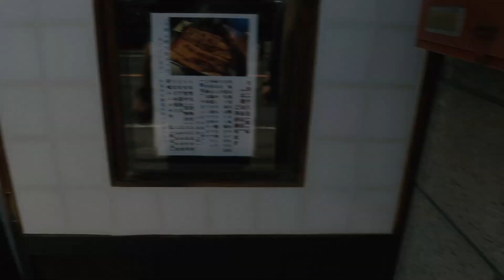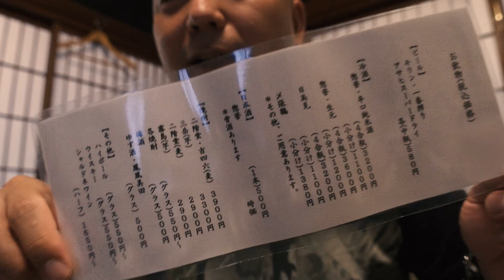字幕ON推奨【栃木のおじさんvlog】土用の丑の日間近。口粟野の看板の無いお店、日本料理西むらの個室でとても美味しい鰻重を頂いた話。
※動画に書き込んでいた字幕、テロップをYou Tubeの字幕機能で作ることにしました。海外の方だけでなく、日本の方も字幕を付けてご覧いただければ嬉しいです。
とっても美味しかった。大満足です。
お値段、ちゃんと確認しなかったので曖昧ですが
うな重（中） 2,700円ぐらい
白焼き　　　2,650円ぐらい
スーパードライ 580円
キリンゼロイチ480円　合計9,310円だったと思います。ご参考までどうぞ。また行きたい。

西むらさんの詳細はこちらでどうぞ
鹿沼　看板のない料理と蕎麦の店「西むら」女将日記 アメブロ

使用BGM
ネコト DOVA-SYNDROME作曲者プロフィール
SNS一覧
きみしょー instagram